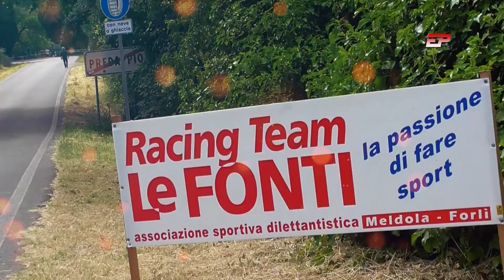Lanzi - Ruiu | Renault Clio | Predappio 2021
Lanzi-Ruiu ancora una volta sulla vetta del podio di classe con la loro veloce e tenace Renault Clio